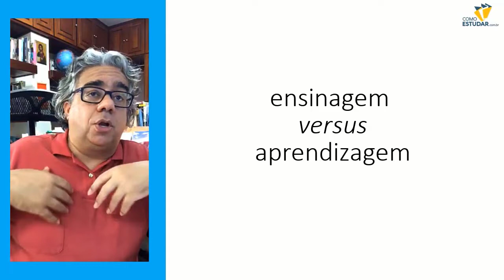Por que as escolas não te ensinam a estudar?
APROVADO EM 1 ANO - Por que as escolas não te ensinam a estudar?